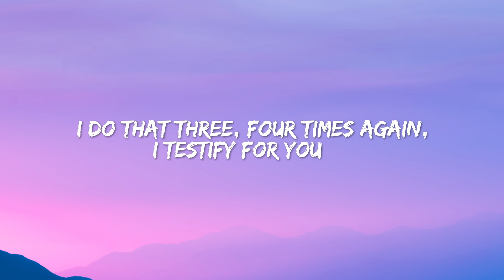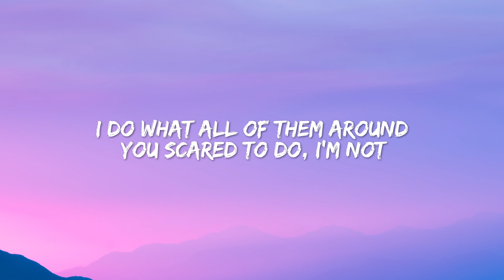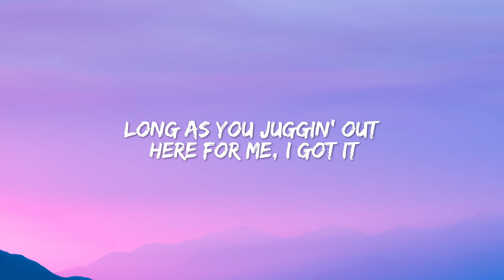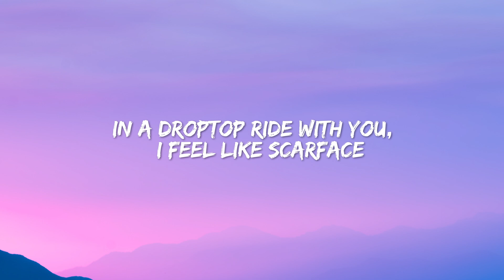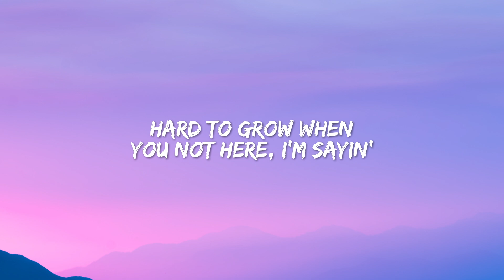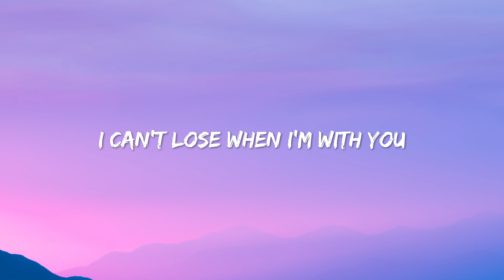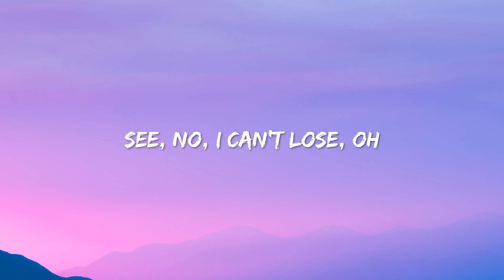SZA - Snooze (Lyrics)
Lyrics Snooze - SZA:

[Intro]
Ooh

[Verse 2]
Like that white bitch with the bob, I'll be your main one